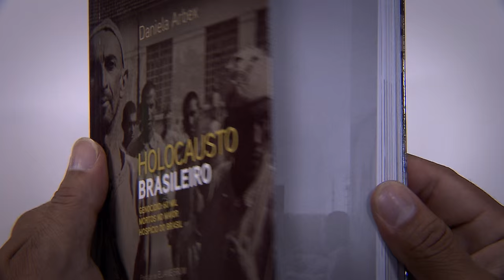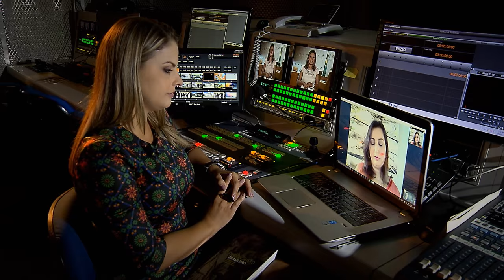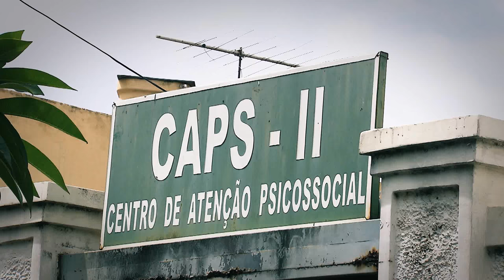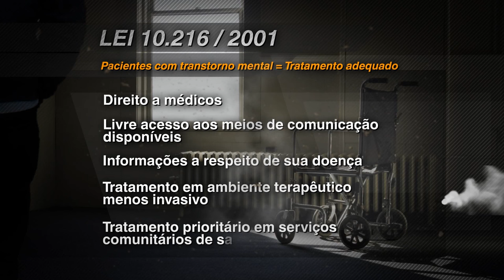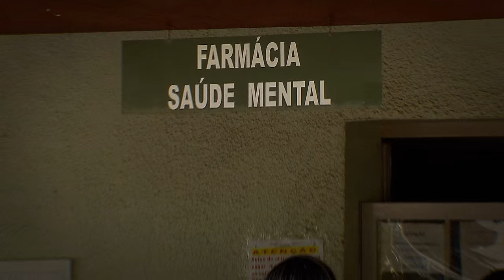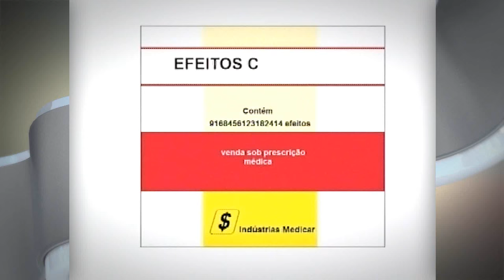Antes & Depois da Lei #50 - Lei Antimanicomial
Nesta semana o programa Antes & Depois da Lei, produzido pela Coordenadoria de Rádio e TV do STJ aborda a Lei Antimanicomial.
A Reforma Manicomial implantada há 15 anos mudou o modo como a sociedade enxergava o doente mental no Brasil. Os pacientes psiquiátricos eram tratados com desrespeito aos direitos humanos, num modelo de tratamento herdado da família real portuguesa.
Neste programa, vamos mostrar os horrores sofridos por pacientes de um dos maiores manicômios dos país.
A autora do livro Holocausto Brasileiro conta esta história e fala com exclusividade ao Antes e Depois da Lei. .
Fomos ouvir também o relato de pessoas que perderam a dignidade em verdadeiros depósitos de gente, disfarçados de hospitais psiquiátricos.
Antes & Depois da Lei é exibido pela TV Justiça toda segunda, às 21h30, com reapresentação as terças (6h30), quartas (11h30), quintas (21h30), sextas (13h30) e sábados (20h).